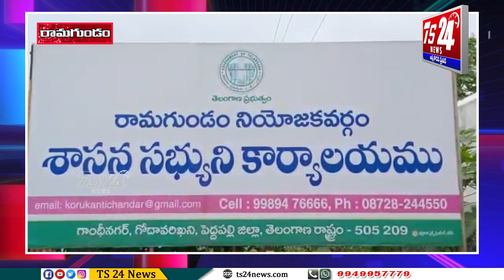పెద్దపల్లి జిల్లా రామగుండం నియోజకవర్గ ప్రజల ఆకాంక్ష నెరవేరింది - ఎమ్మెల్యే కోరుకంటి చందర్|TS24 News